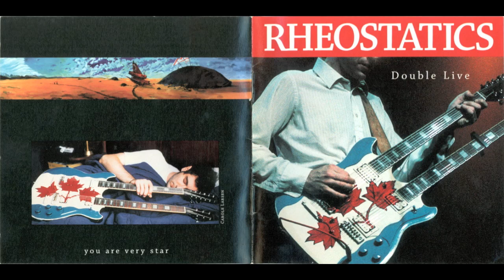Rheostatics - Double Live - Disc 1 09-011 Dope Fiends/Song Of Flight/Self Serve Gas Station